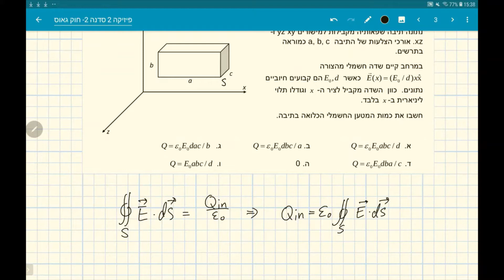14Sa5 - חוק גאוס